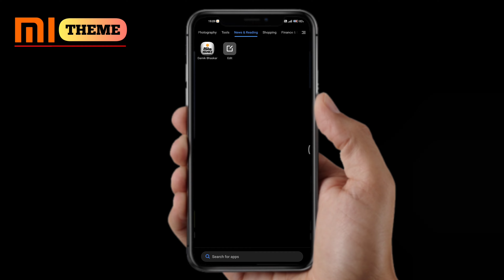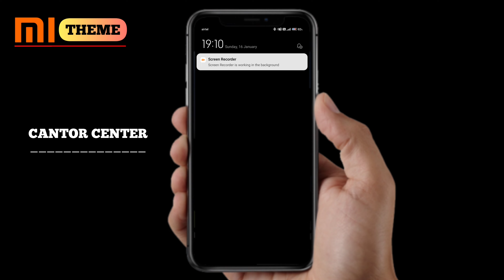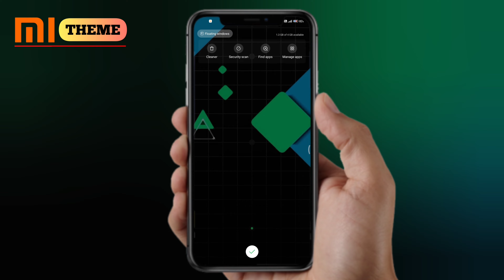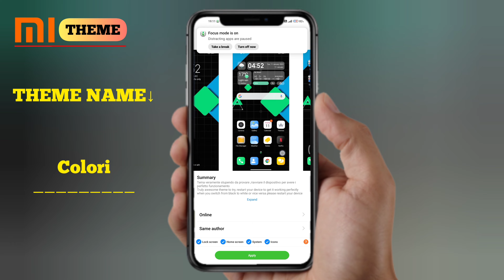MIUI 12.5 THEME FOR ANY POCO/MI DEVICE 🔥🤩 || FULL CUSTOMIZE THEME || AMAZING CANTROL 🔥......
(your questions 🤩) ignore---